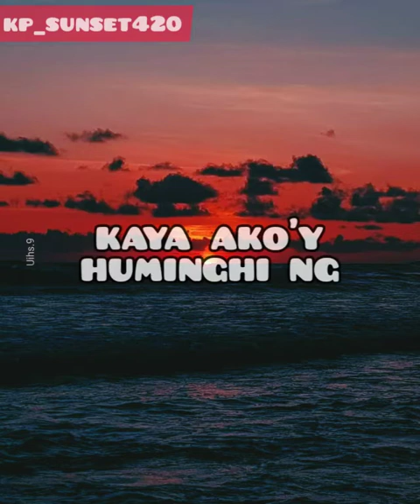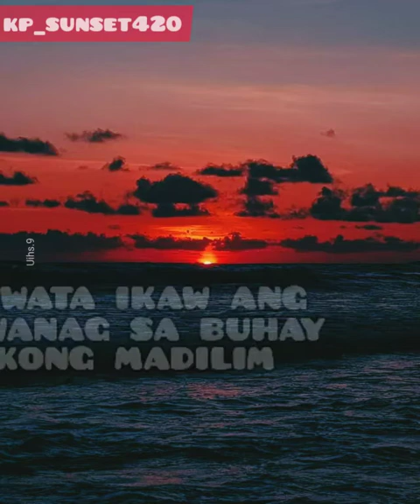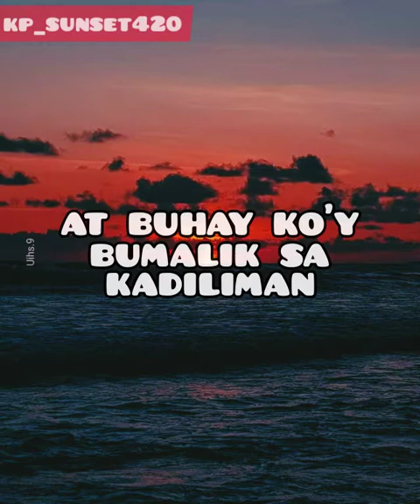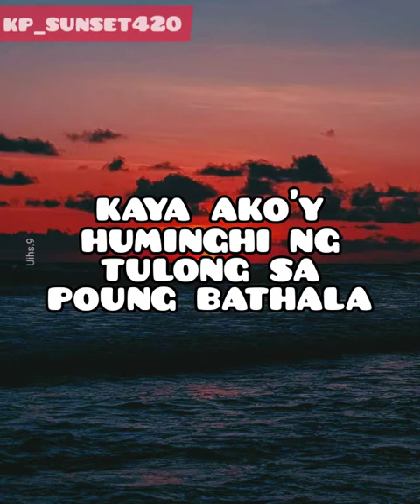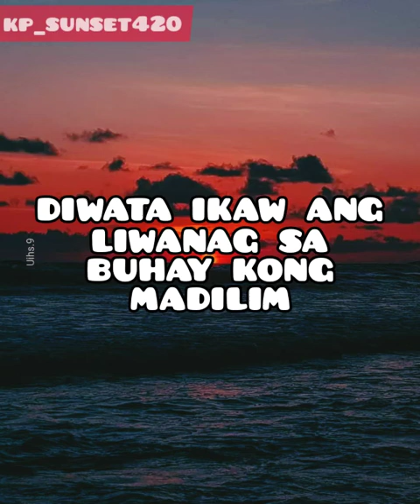DIWATA by INDIO (lyrics)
Noon ako'y nalulungkot at walang kasama
Kasama nagmamahal, kasamang umuunawa
Kaya ako'y huminghi ng tulong sa puong bathala
At kanyang ibinigay magandang diwata

Diwata ikaw ang buhay ko
Diwata ikaw ang pag-asa ko
Diwata ikaw ang liwanag sa buhay kong madilim
Diwata ikaw lamang ang aking iibigin

Ngunit sa pagdaan ng mga panahon
Ako'y muling nalulungkot
Dahil mukha mo'y di na muling nasilayan
At buhay ko'y bumalik sa kadiliman